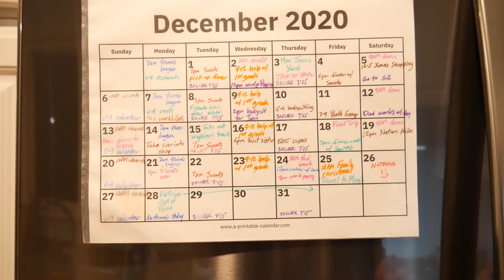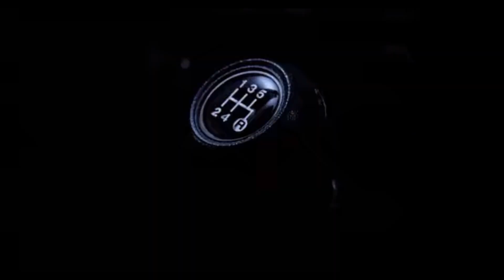How to Manage Anxiety Triggers - (I.R.S. method)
This video details one method to manage anxiety triggers.  Though I've had some experience in this area of anxiety myself, I'd always recommend someone dealing with anxiety seek a knowledgeable professional who deals frequently with anxiety disorders.

For further reading on anxiety disorders, a good starting point would be the American Anxiety Disorder Association